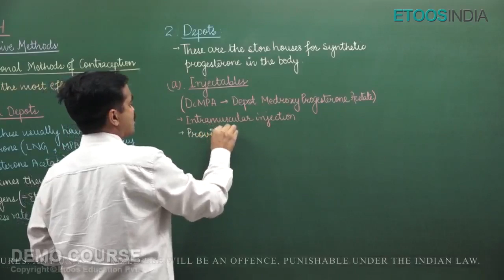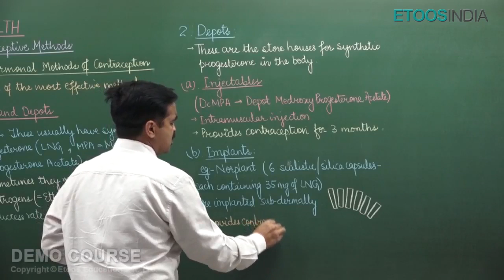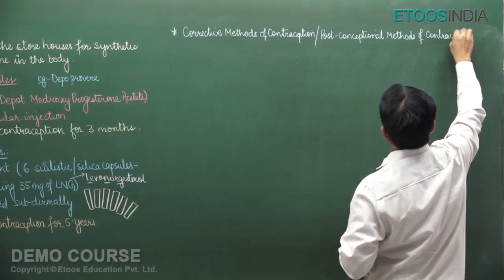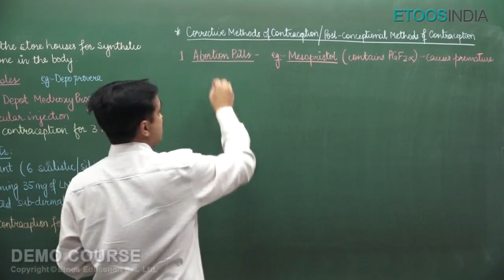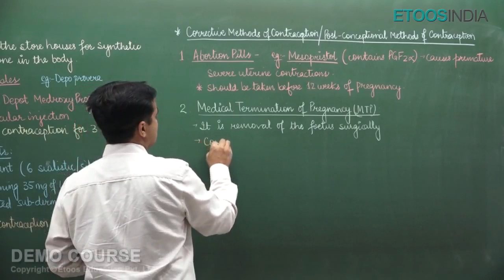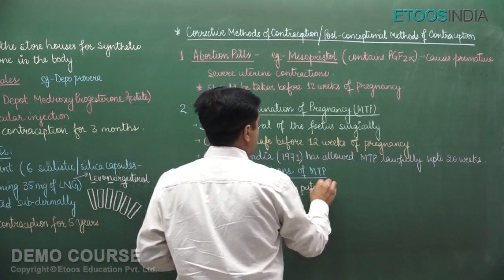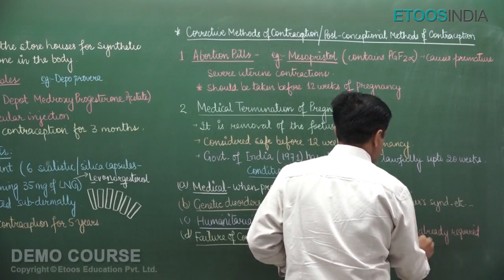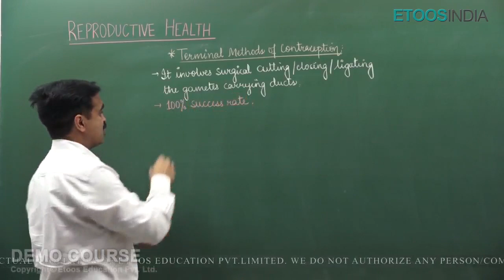NEET Class12th | Reproductive Health | Zoology by Himanshu Agarwal (HA) Sir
Reproductive Health of Zoology for NEET Class 12th by Himanshu Agarwal (HA) Sir. He is known for his focused and simplified teaching to bring to students an easy and analytical methodology towards NEET and AIIMS. Know more About the HA Sir Course